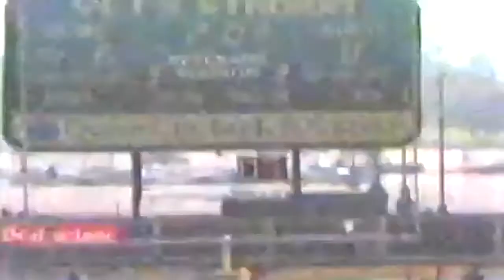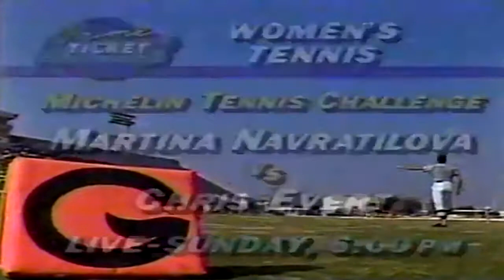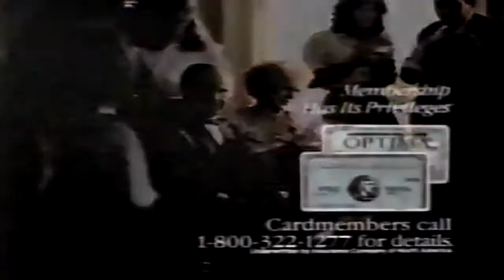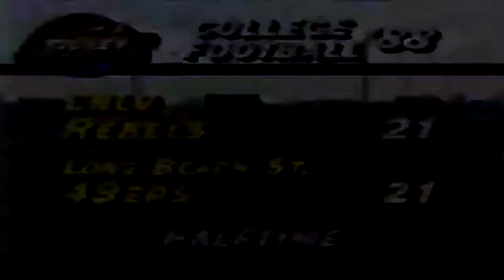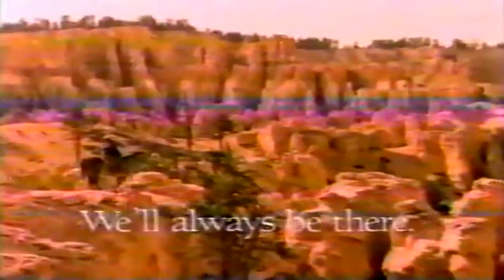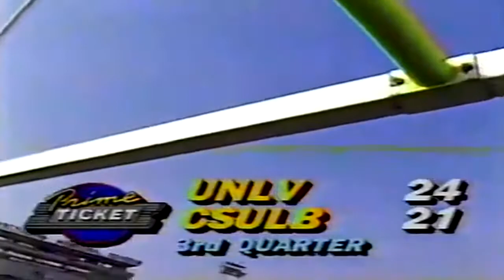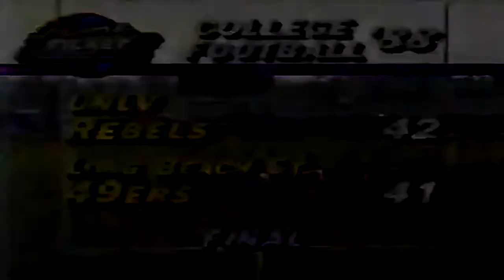November 26, 1988 - UNLV @ Long Beach State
1988, College Football - Big West